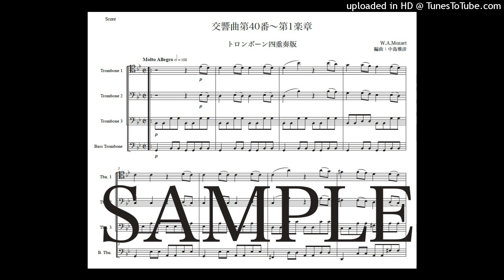モーツァルト「交響曲第40番〜第1楽章」トロンボーン四重奏版（編曲：中島雅彦）